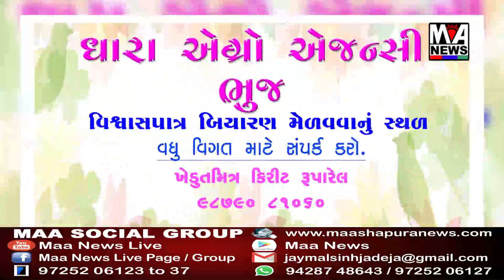જિલ્લા ઉધ્યોગ કેન્દ્ર દ્વારા પ્રાઇમ મિનિસ્ટર એમ્પ્લોયમેંટ જનરેશન પ્રોગ્રામનું આયોજન